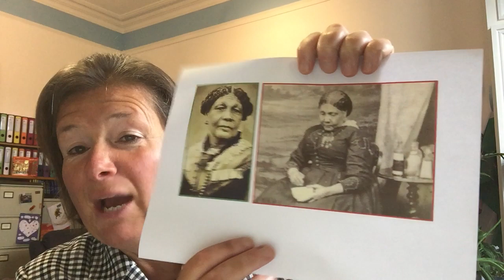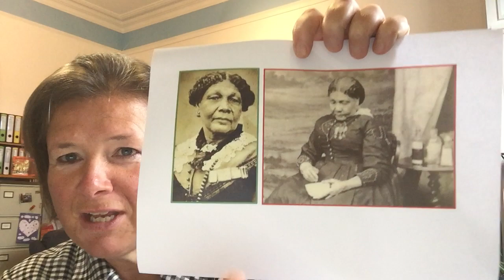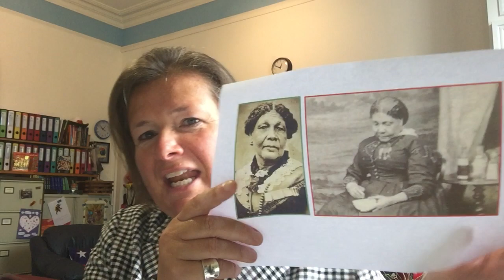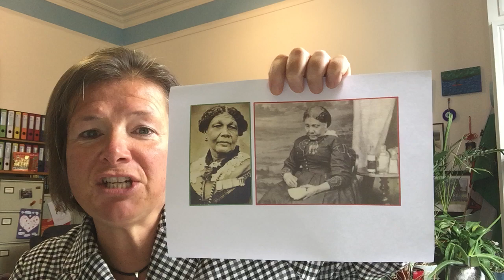Prep Assembly Mary Seacole